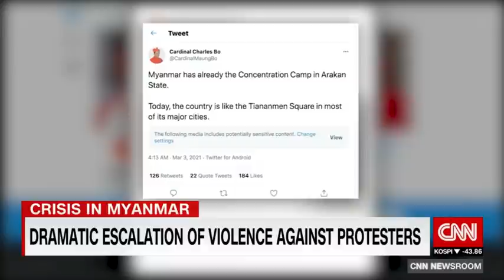UN envoy: Forces are shooting people in cold blood in Myanmar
In an interview with CNN,  United Nations Special Rapporteur on Myanmar Tom Andrews said the ruling military and its security forces are "shooting people down in cold blood." Andrews made the comment a day after the country saw a dramatic escalation in violence against protesters.  At least 38 people were killed when Myanmar's security forces opened fire on peaceful protesters in towns and cities across the country.